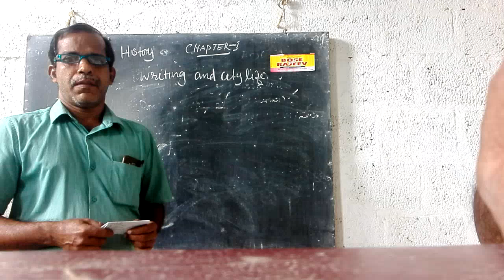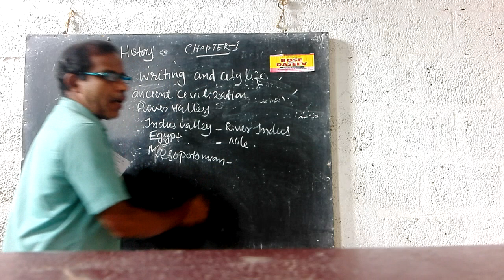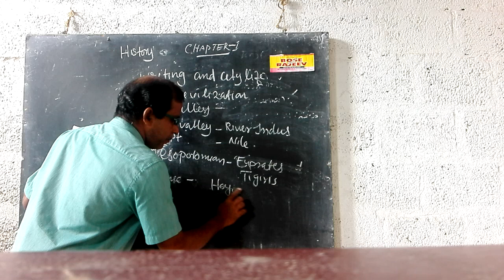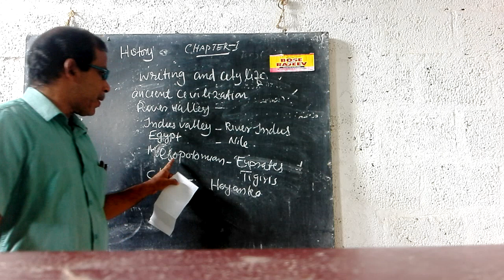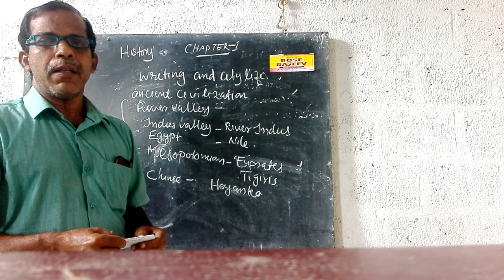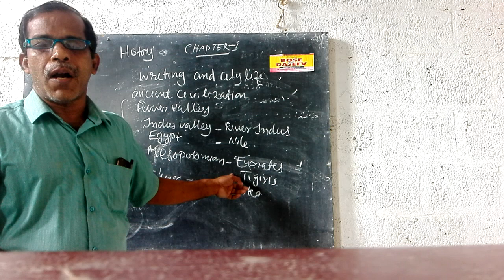Pius one History chapter2